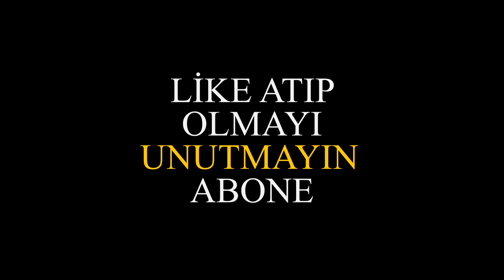Limonla Bahçeye Çıktım - Muhabbet Kuşu ile Sokağa Çıkmak - Kuş Sokağa Nasıl Çıkarılır ?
Merhaba arkadaşlar bu videoda sizin için limonla bahçeye çıktım. Burada muhabbet kuşu tasması yani muhabet kuşu bilek tasması kullandım. Muhabbet kuşu sokağa nasıl çıkarılır ki? Muhabbet kuşu bahçeye nasıl çıkar diye soranlara çok güzel bir tasmadır ayak tasması. Muhabbet kuşu bahçede yaşamaz o yüzden sakın orada bırakayın:P Limon = sokakta kaçmayan muhabbet kuşu.
-Beğeneceğiniz Diğer Videolarım-

-BÖLÜMLER-